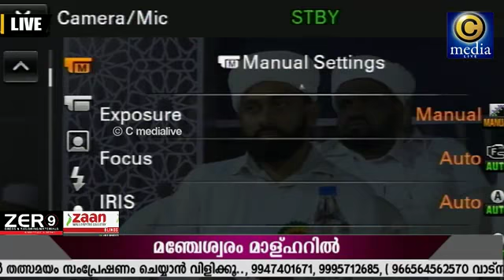Dr.FAROOQ NAEEMI KOLLAM_ POSOT MALHAR SPEECH_ 2018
Cmedialive
BAYAR THANGAL & Dr.FAROOQ NAEEMI KOLLAM
QAZI SAYYID MUHAMMED UMARUL FAROOQ AL BUKHARI (Q.S) UROOS MUBARAK @ MALHAR DAY 3